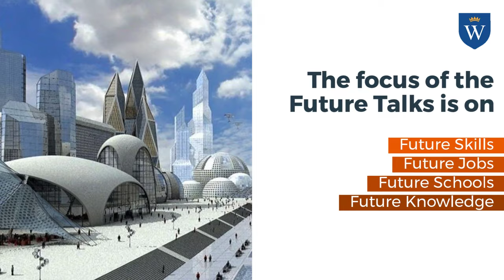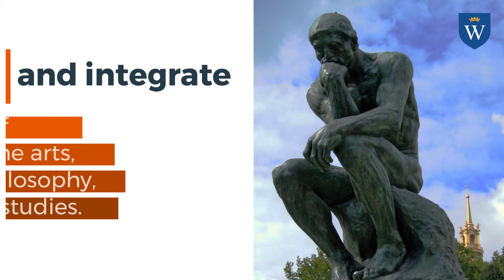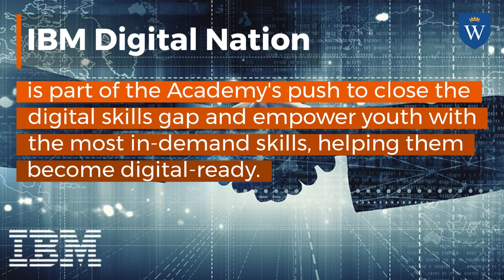Future Learning at the Wellington Academy, Al Khail